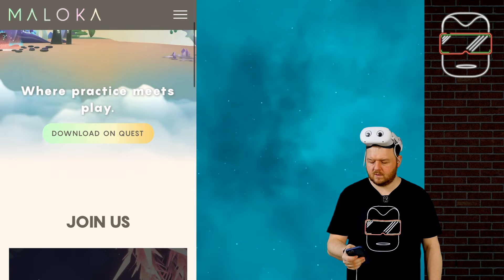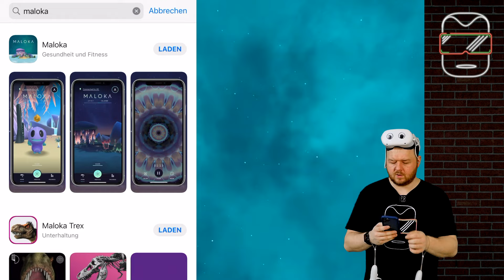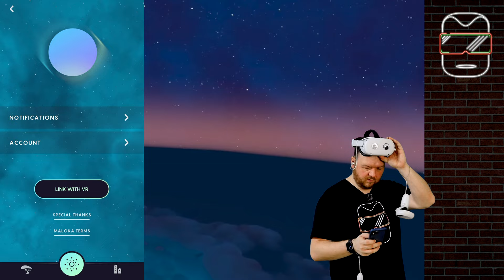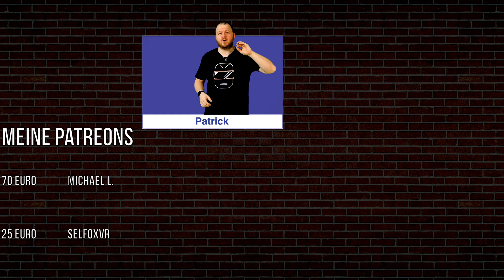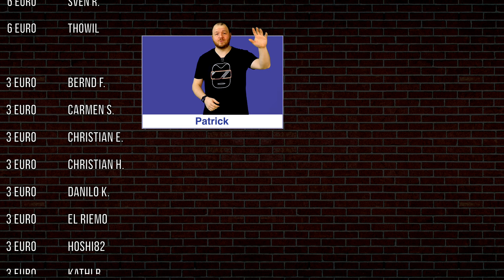Oculus Quest 2 [deutsch] Maloka VR Meditation | Meta Quest 2 Games deutsch | VR Spiele deutsch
Die Meditations-App MALOKA VR ist kostenlos für die Oculus Quest 2 & 1 verfügbar. In diesem Video zeige ich euch, wie Maloka VR in Kombination mit der Handy-App funktioniert und ihr erhaltet meinen ersten Eindruck von dieser Anwendung. (Oculus Quest 2 deutsch | Oculus Quest 2 Games deutsch | Oculus Quest 2 Spiele deutsch)

Grafikkarte: GTX 3070 von MSI

➖➖ KAPITELMARKEN ➖➖
0:00 Einleitung zu Maloka VR
0:38 Erste Schritte in Maloka VR
2:48 Unsere Insel
5:10 Meditation Vortex 1
8:50 Einrichtung unserer eigenen Insel
11:00 Verbindung mit der mobile App
14:00 Fazit zu Maloka VR